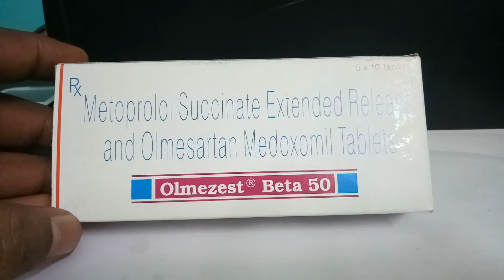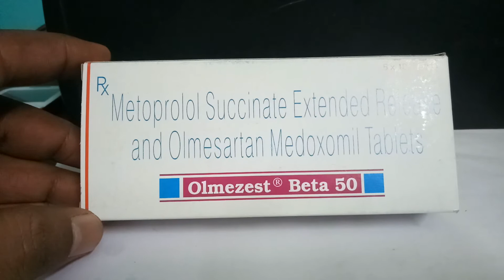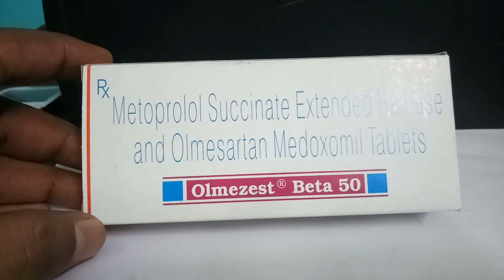Olmezest Beta 50 Tablet Full Review / हाई बीपी (हाई ब्लड प्रेशर, उच्च रक्तचाप) कम करने के लिए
Olmezest Beta 50 Tablet Full Review Olmezest Beta 50 Tableticon
Sun Pharmaceutical Industries Ltd
Composition for Olmezest Beta 50 Tablet
Olmesartan (20mg) + Metoprolol Succinate (50mg)
iconPrescription Required
Primary uses of Olmezest Beta 50 Tablet
High blood pressure
Potentiallyunsafewith
iconAlcohol
MRP₹140
₹14/Tablet
10 tablets in 1 strip
1 Strip
ADD TO CART
Medicine Overview
In Depth Information
Patient Concerns
Medicine Overview of Olmezest Beta Tablet
uses
Uses of Olmezest Beta Tablet
Olmezest Beta 50 Tablet is used in the treatment of high blood pressure.
uses
Olmezest Beta Tablet side effects
Common
Nausea, Diarrhoea, Constipation, Stomach upset, Altered taste, Weakness, Dizziness, Headache, Cold extremities, Numbness of extremity, Increased potassium level in blood, Slow heart rate, Decreased blood pressure.